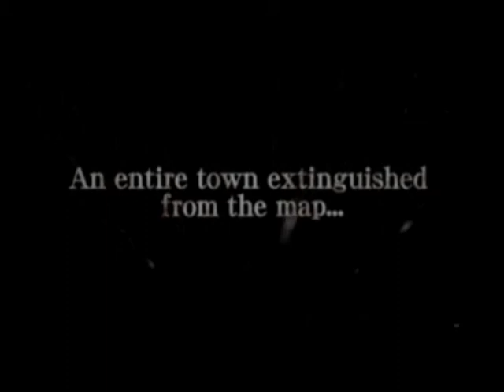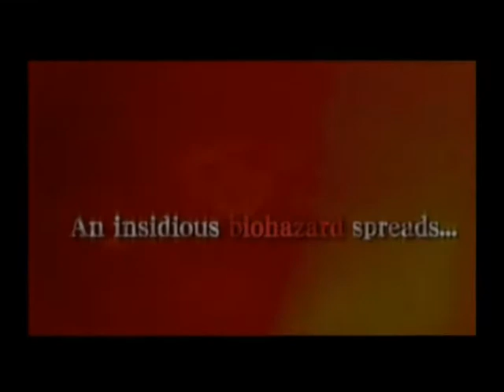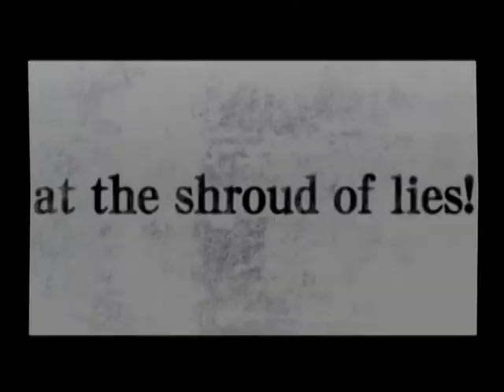Resident Evil: Umbrella Chronicles Trailer Hi-Def *ENGLISH*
Resident Evil: The Umbrella Chronicles is an upcoming shooter game and a new installment in Capcom's Resident Evil series. It is currently set to be released for the Wii console in 2007.